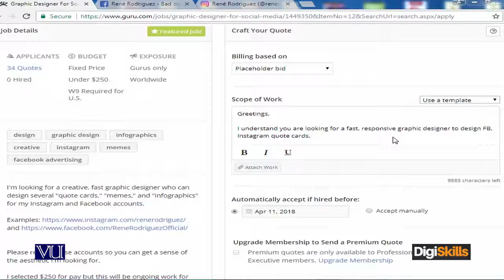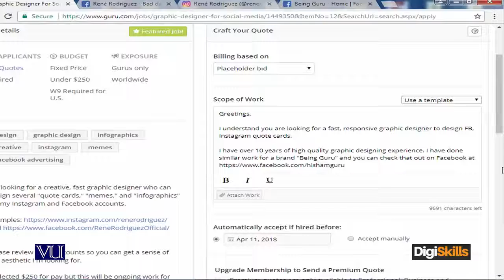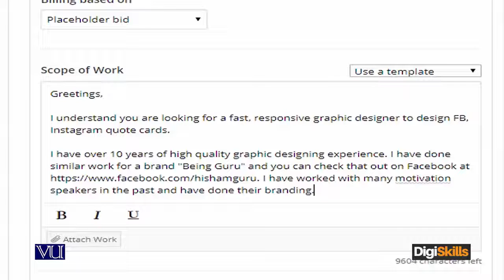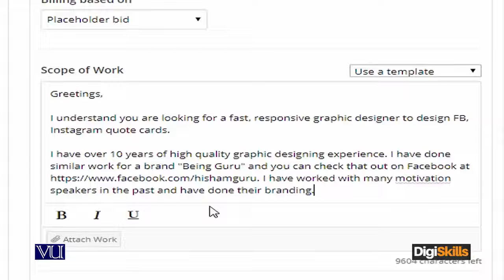85 Learn Freelancing Introducing yourself skill, industry and experience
1. Freelancing
2. E-Commerce Management
3. Digital Marketing
4. Digital Literacy
5. QuickBooks
6. AutoCAD
7. WordPress
8. Graphics Design
9. Creative Writing
10. SEO (Search Engine Optimization)